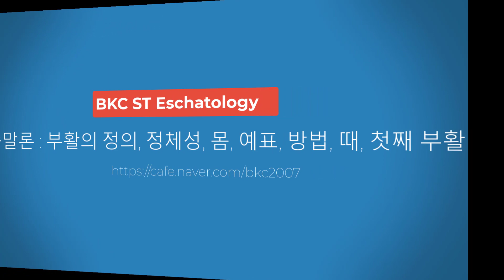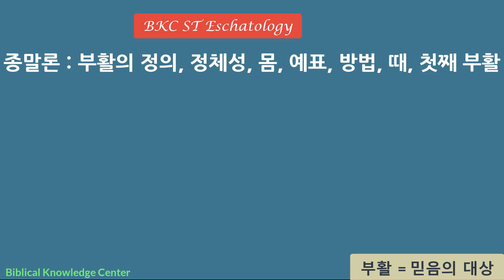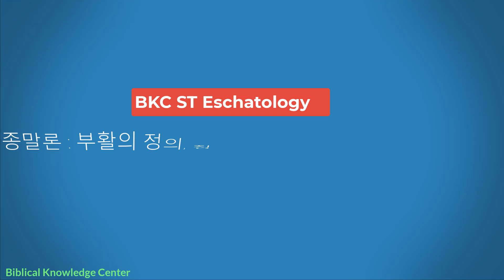BKC ST 종말론 21 : 부활의 정의, 정체성, 몸, 예표, 방법, 때, 첫째 부활에 대한 올바른 이해와 적용